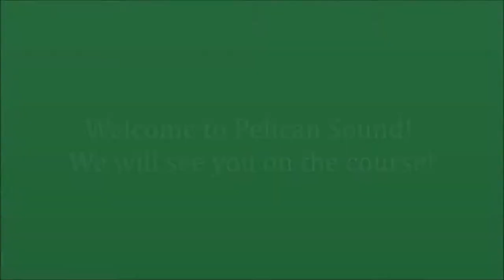From Your Golf Professional